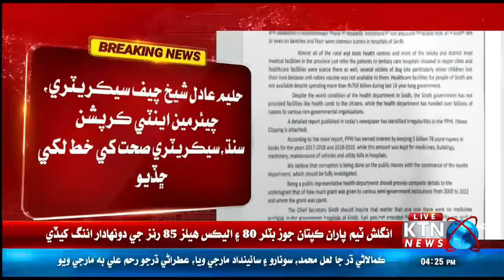Breaking News PPHI Corruption Ji Mukamal Jach Kare Karwai Kayai Wanjhe | Haleem Adil Sheikh